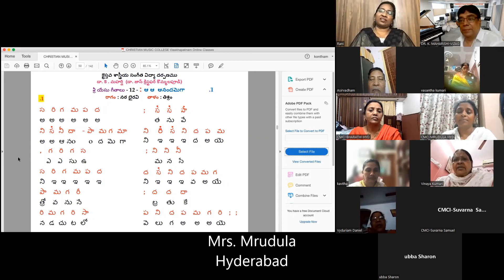క్రైస్తవ శాస్త్రీయ సంగీత జూమ్ ఆన్ లైన్ తరగతులు- C.M.C.I - గాయని శ్రీమతి మృదుల --Dr. Maharshi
క్రిస్టియన్ మ్యూజిక్ కాలేజ్ ఇంటర్నేషనల్
ఫౌండర్ డైరెక్టర్
డా. కె. మహర్షి
(డా. జాన్ క్రిస్టఫర్ కొమ్మలపూడి)
విశాఖపట్టణం